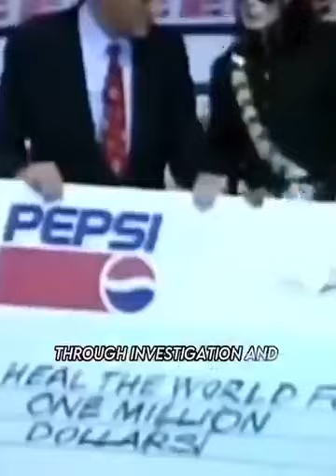Secret de Michael Jackson